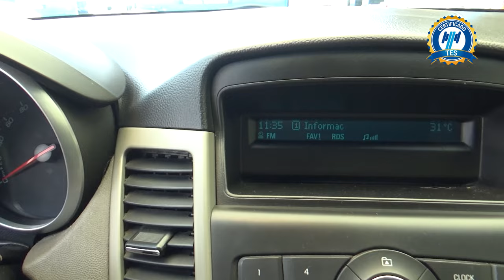Chevrolet / Cruze / 2012 - 19603